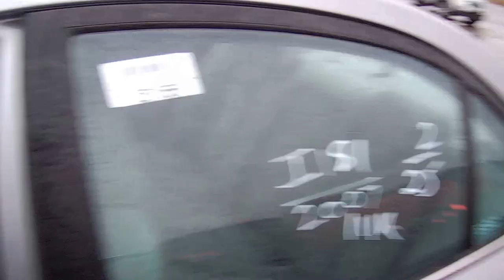2007 HYUNDAI SONATA 2.4L 16V. "IDEIA" DE CARRO USADO PARA RECEM CHEGADOS NOS ESTADOS UNIDOS!!!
Obrigado a todos que estao compartilhando os videos com amigos e familia e ajudando dessa maneira ao canal. NAO ESQUECER DE INCREVER-SE PARA NAO PERDER NOVOS VIDEOS. Fiquem todos com Deus!